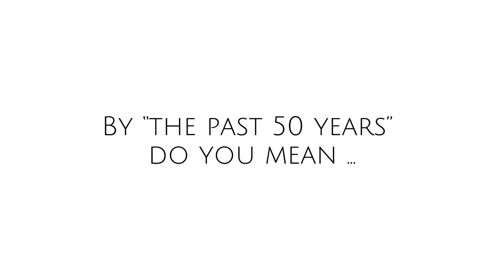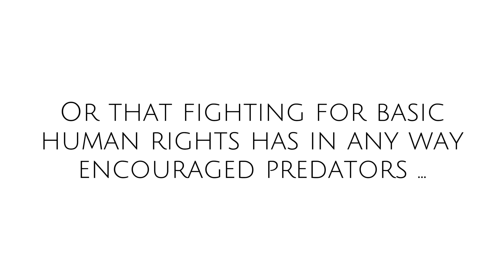The Dad Challenge Podcasts describes “p culture”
Found this. Hated it. Sharing it. That is all.